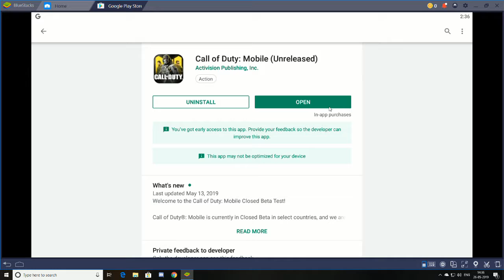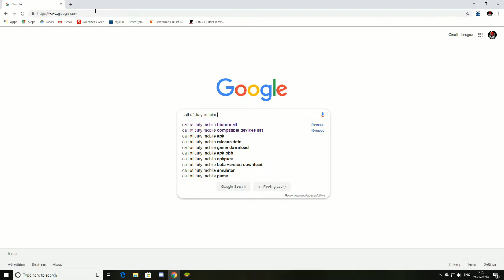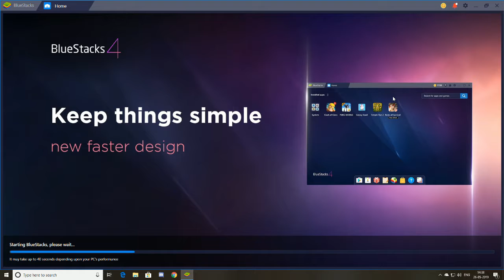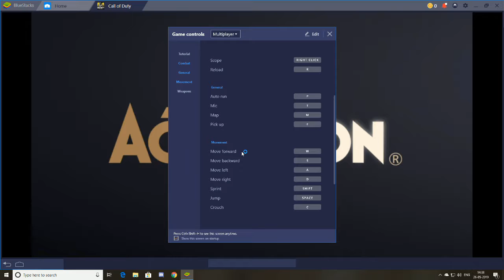HOW To install call of duty mobile on pc | call of duty mobile game play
NOTE :- am making this video just to help others.I am not promoting blue stacks or other softwares